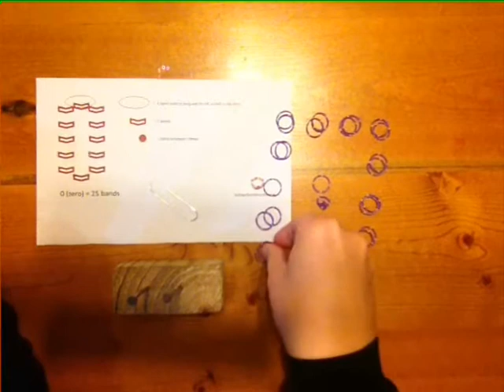Rainbow Loom Number Zero 0 Loom Band Charm - Made Using RubberBandBracelet Loom Bands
This video shows how to make a Number Zero 0 Loom Band Charm without using the rainbow loom. This project requires 25 bands.

You can download the pattern and the instructions to create this charm on our own:

Signup for our mailing list to get other loom band tips, tricks, and money saving coupons

Other Rainbow Loom Band Charms you can find on my channel include: Heart, Four Leaf Clover, Flower, Butterfly, A-Z Letters, 0-9 Numbers, Cross, Fish, Music Note, Star, Snowflake, 3 pin Fishtail, 4 pin Fishtail, Starburst and many more!